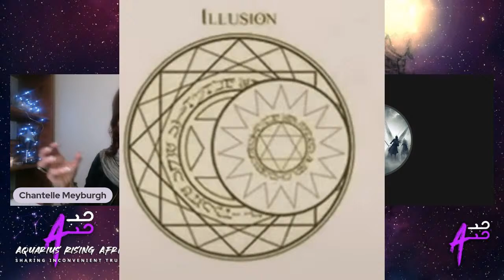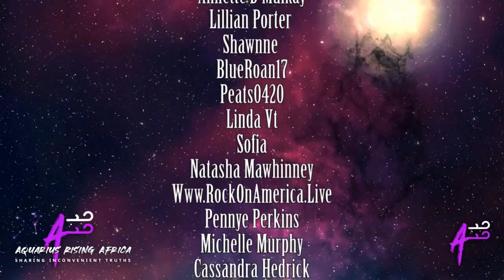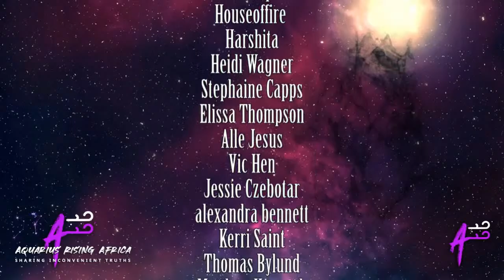LIVE with CALEB JADE ... Part One ...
Join Caleb and me for ILLUSION MAGICK, Part One in his "The Arcane" series. Caleb is an exceptional individual who has overcome and still continues to overcome many challenges. He spent a significant part of his life in the arcane world and in the shadows of the US military-industrial complex, reaching high ranks. As a young child, he was enrolled in various programs by his handlers, such as the "GATE" program for gifted children, where his natural gifts were exploited and weaponized in ways that are difficult to imagine. Amongst other things, he was forced into "The Wild Hunt" at the age of 10 and thereafter into the "Star Wars" programming. To name but a few abuses imposed upon him. Due to his bloodlines, exceptional intellect and high IQ, he was selected by the powers-that-be to7pm be weaponized and trained to excel in many fields, which, to the majority of us, would seem like a sci-fi movie and the craziest fairy-tales imagineable. However, after 35 years, he made the choice to leave that dark world behind him, about a decade ago. He now shares his incredible knowledge of Aquarius Rising Africa, helping others understand the arcane world.  Unlike the majority of others forced into the arcane, he remembers everything he experienced, as his memories were never able to be blocked or "deleted" by his handlers, as much as they tried. As a result, he still suffers from severe PTSD, but as he continues to share his experiences, he continues to heal.

On Aquarius Rising Africa, I expose the under-belly of the world. The stuff that's hidden from us in plain sight. It takes brave souls such as this and many other whistleblowers I interview, who have the courage to disclose and reveal what really goes on behind the scenes. Bit by bit, we make headway through this evil mess and reveal to those who have the courage to want to know. Join us in creating the change we need in this world.  Tune in to my interviews, and let's do this together ❤️

Hosted by: Chantelle Meyburgh
My Gaia handbook for tomorrow's leaders, healers & teachers by Chantelle Meyburgh: